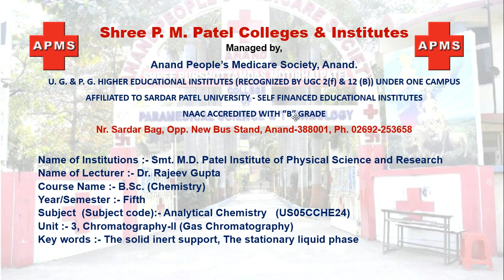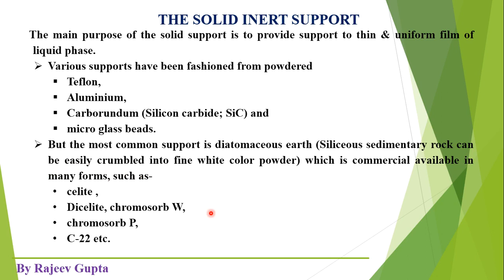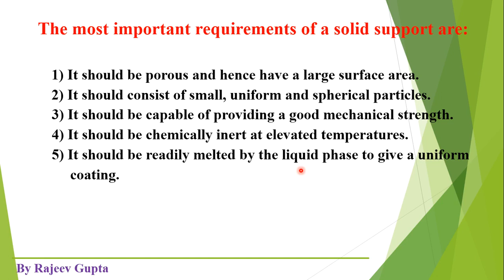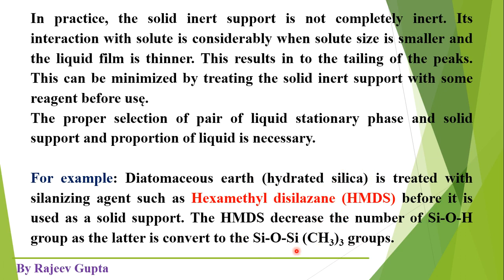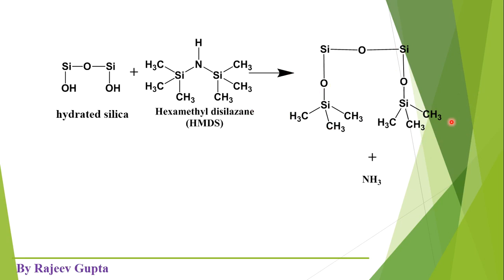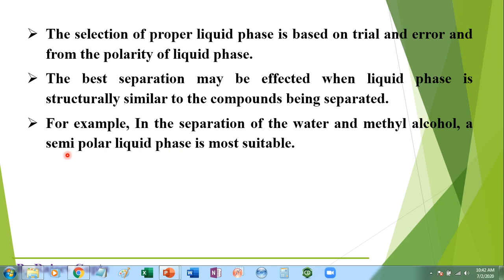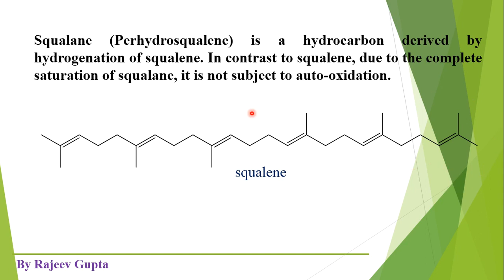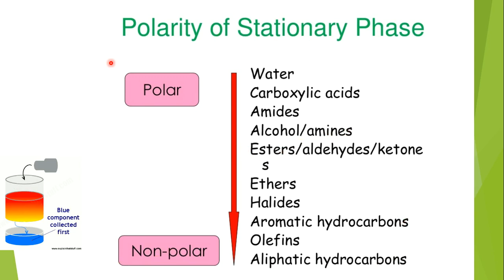#9 The solid inert support and The stationary liquid phase in Gas Chromatograpy by Rajeev Gupta